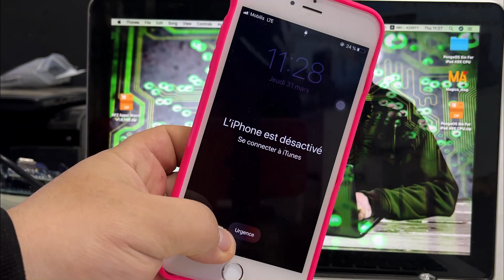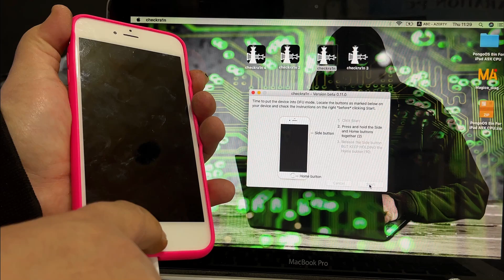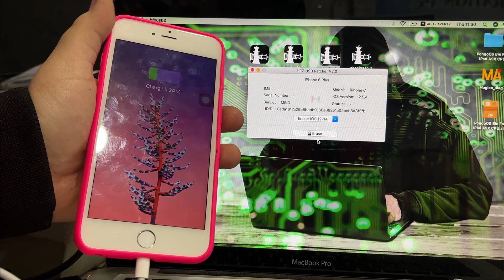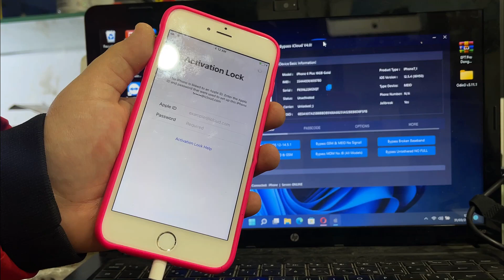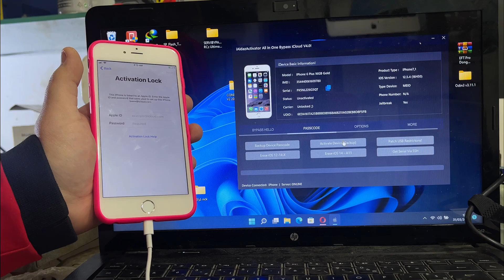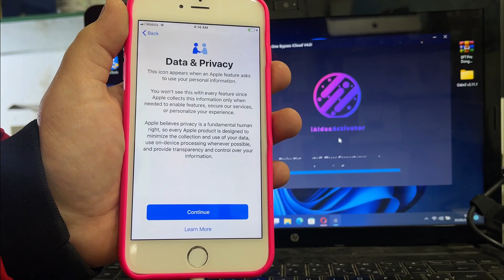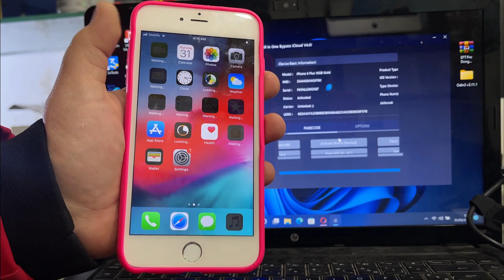Tools iAldazActivator Step By Step How to Bypass Hello Screen And Passcode With Network Tutorial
NEW TOOL iAldazActivator RELEASED!!

IALDAZ ALL IN ONE PASSCODE 🔥

TOOL WINDOWS

AVAILABLE NOW….🔥
-ICloudBypass
-USB PATCH
-A11 ERASE
-ERASE iOS 12-14
-FIX APPS BANKS
-BACKUP DEVICE (Passcode/Disabled)
-ACTIVATE DEVICE